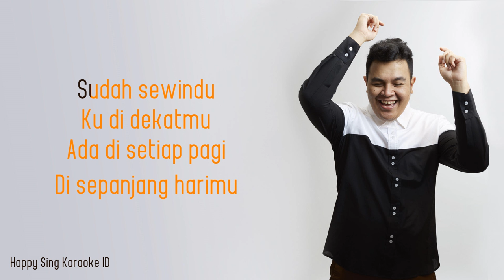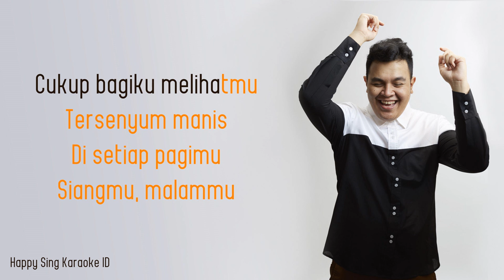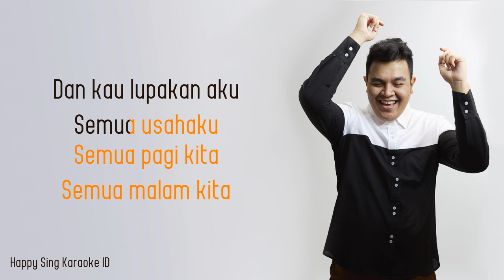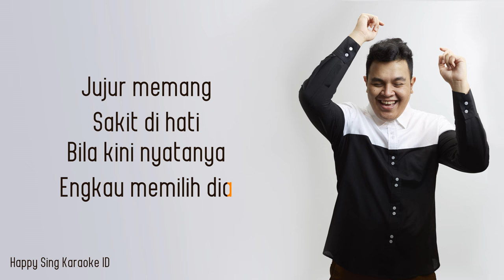Tulus - Sewindu (Karaoke)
Tulus - Sewindu (Karaoke) semua hak milik artis dan label asli.